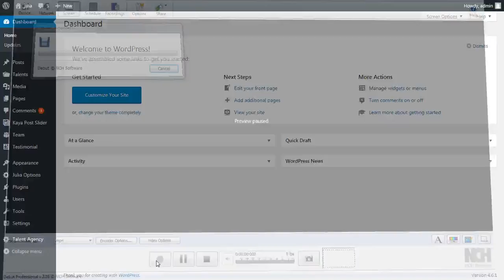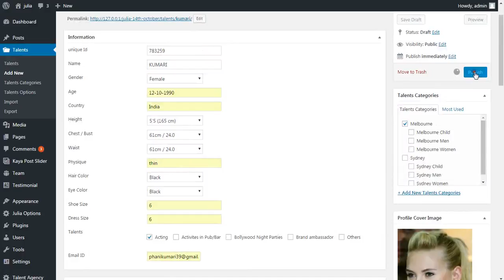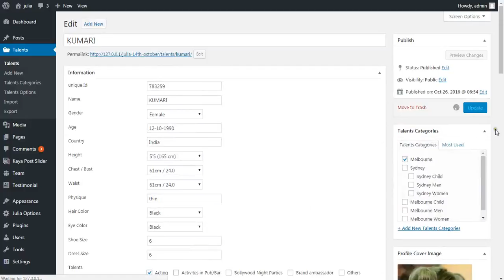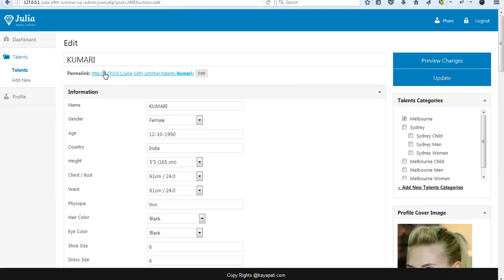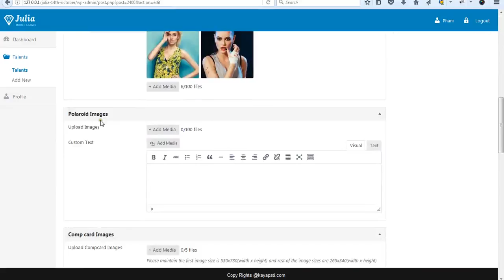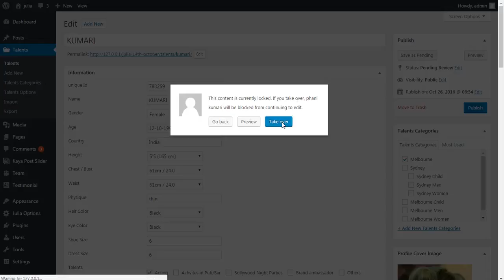How to assign model talent profiles to individual usermodels from admin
This video shows you how to assign model  talent profiles to individual usermodels from admin.